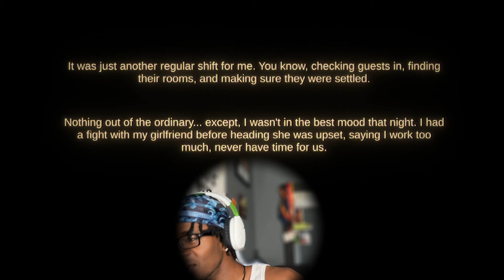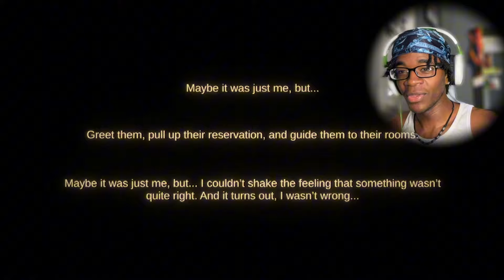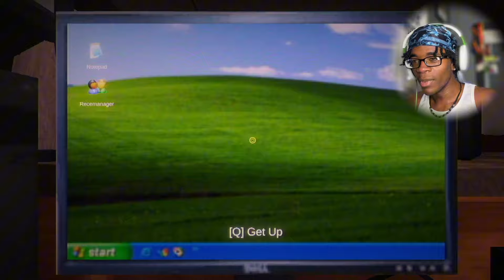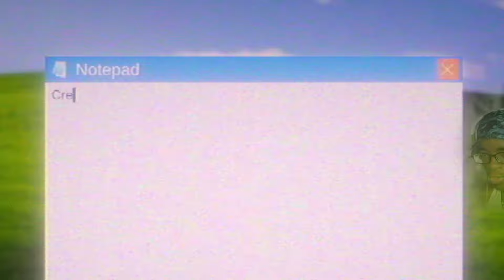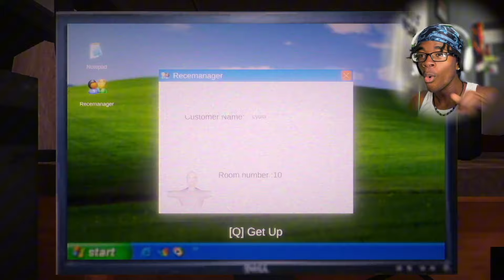I FOUND CASEOH IN THIS MOTEL HORROR GAME..